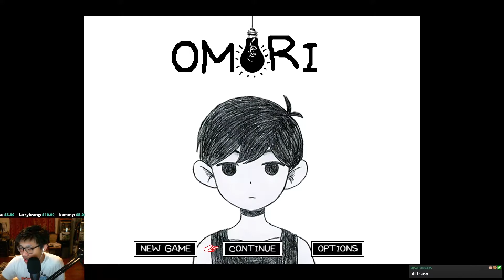Omori Playthrough Part 9: AH BUGS!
Comment on anything I can do to make future videos better.